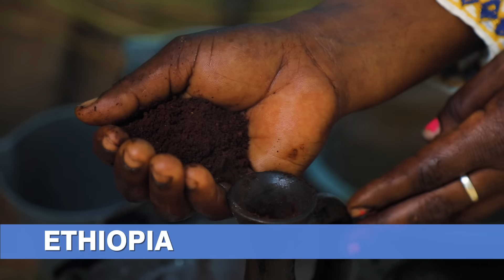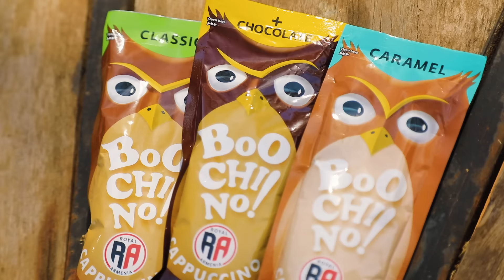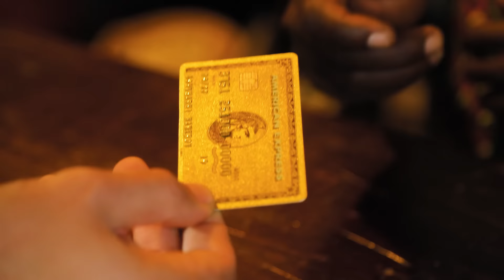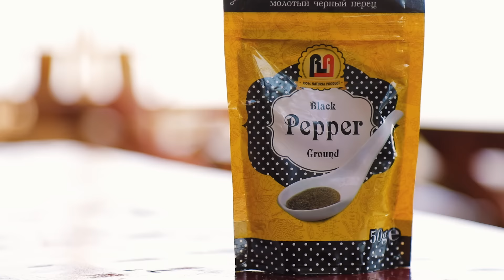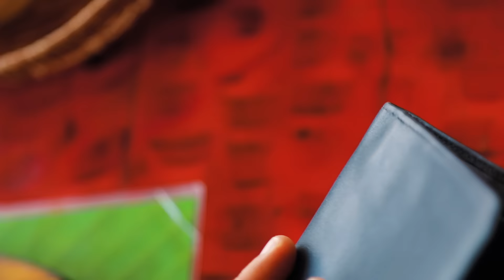Այ քեզ հաց / Եթովպիա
Վարդան Սարգսյանը այցելում է Եթովպիայի գյուղերից մեկը։